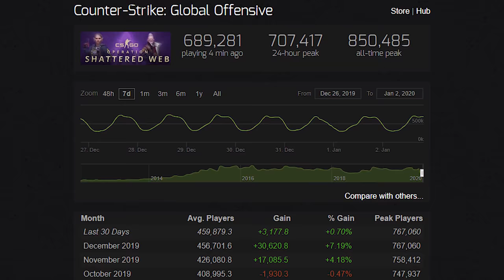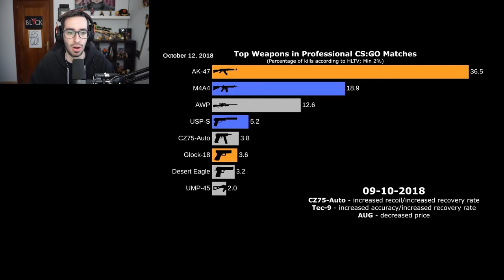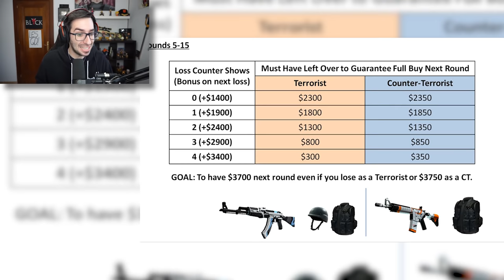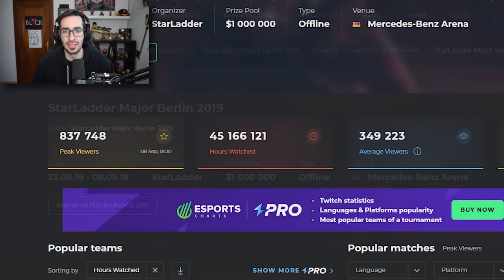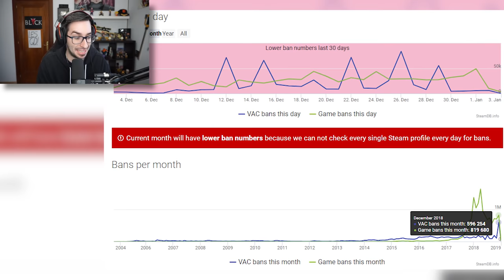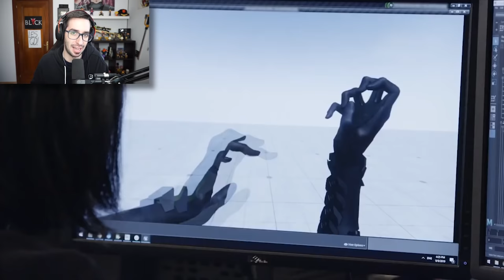LO QUE DEBERÍA CAMBIAR CSGO EN 2020